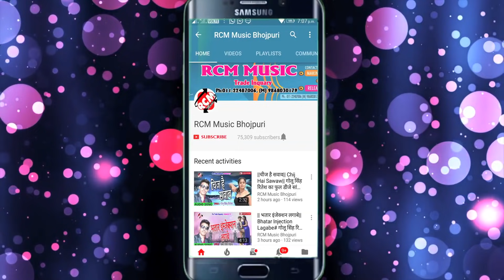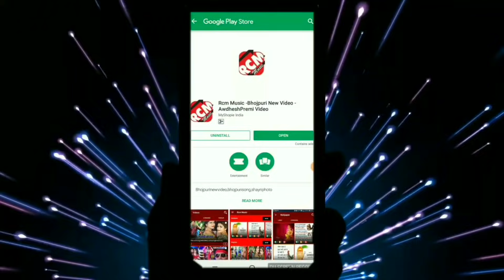अवधेश प्रेमी यादव का 2019 का नया फुल रोमांटिक वीडियो || बगल वाली माल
Title: Bagal Wali Mal
Singer: Awdhesh Premi Yadav
Lable: RCM Music
Lyrics: Brijesh Bihari